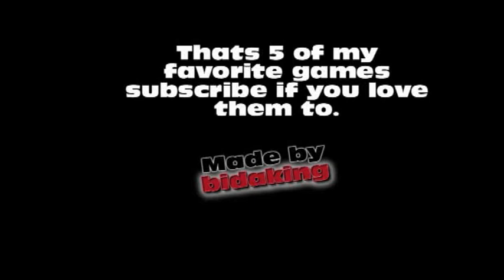Trailer For PS3 Games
.A little clip/trailer that i edit for 5 of my favorite games for PS3